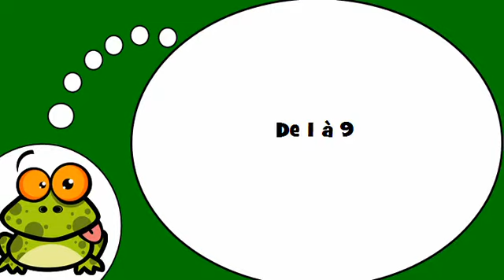Mag aral ng Pranses # De 1 à 9